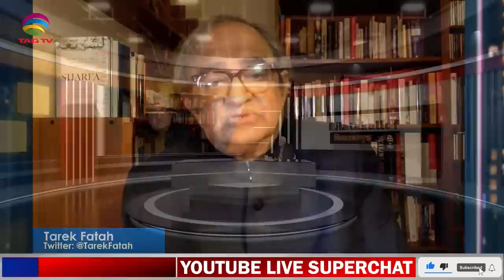Ummah or Country? Internationalism or Patriotism? Tarek Fatah chats with Tahir Gora